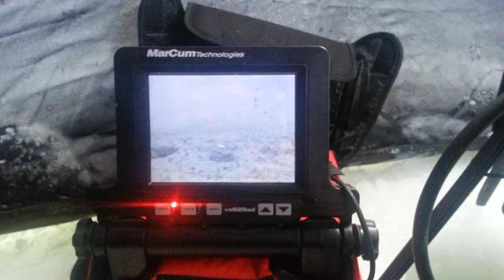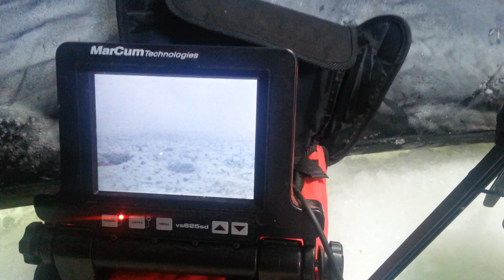Northern pike hits slender spoon underwater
After losing a small jig to this pike, it became personal. It was time to recover the bait. The underwater footage shows the pike hitting the custom jigs and spins slender spoon and the fish is caught